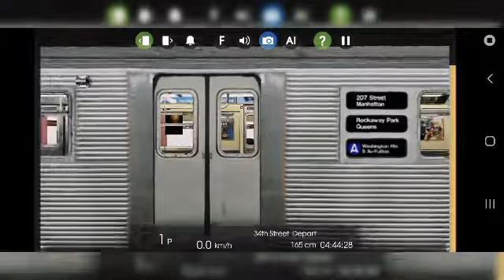HMMSIM2 Virtual Railfan At 34st Penn Station